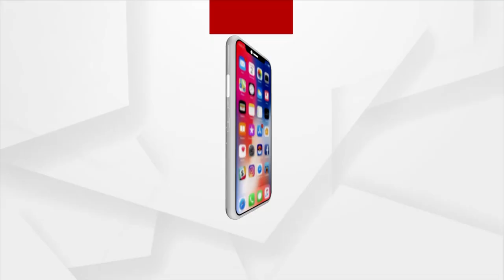Manjulata Kanhar elected as Deputy Mayor of Bhubaneswar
The candidate of the ruling party Biju Janata Dal (BJD) Manjulata Kanhar has been elected as the Deputy Mayor of Bhubaneswar Municipal Corporation (BMC).